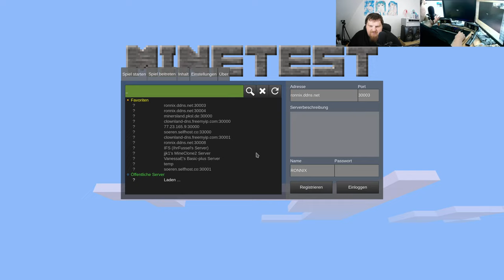Let´s Play Minetest - German-Creative-server ( Minecraft orientiertes Spiel ) #352